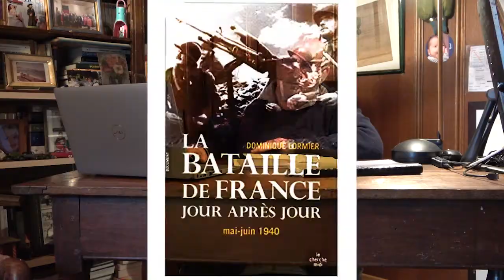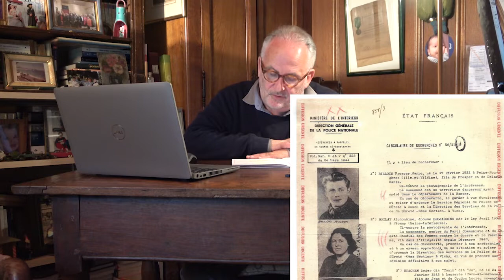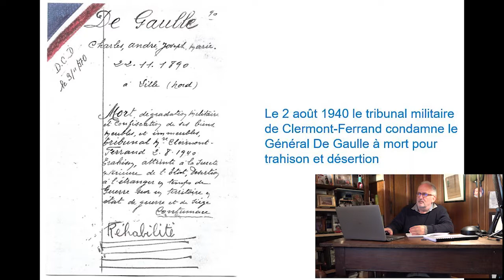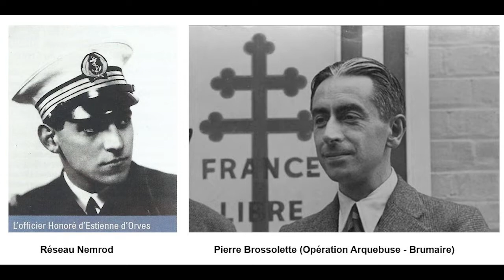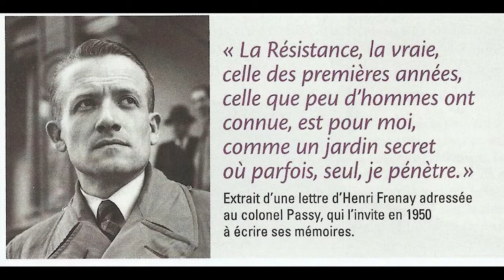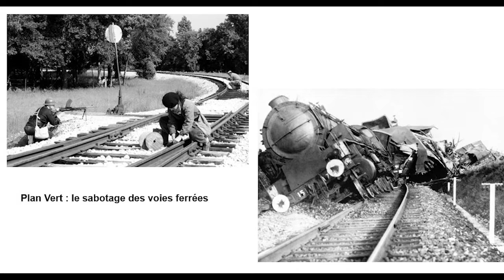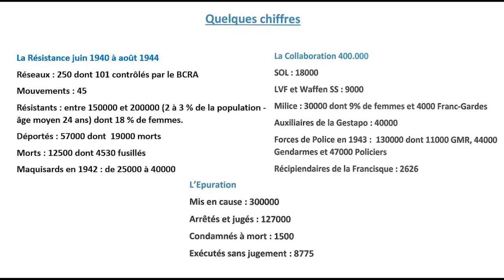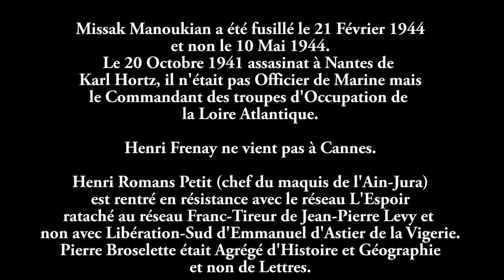La Résistance en France 17 juin 1940 août 1944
Yves-Michel Langlois est titulaire d'une maîtrise en droit mention "Sciences politiques" (UER Droit Nice), d'un DEA de droit public fondamental et d'un certificat d'études internationales délivré par l'Institut du droit de la paix et du développement (IDPD).